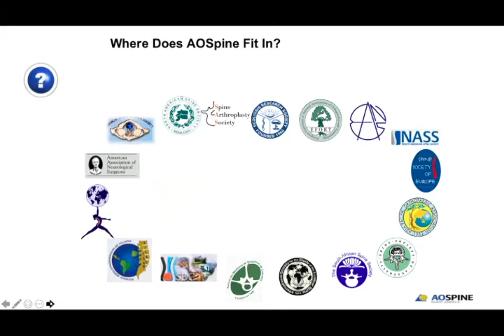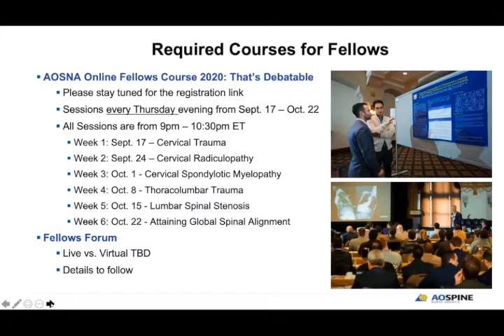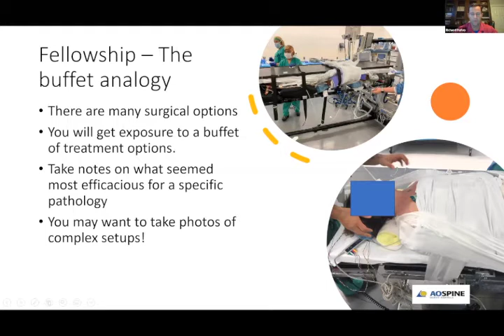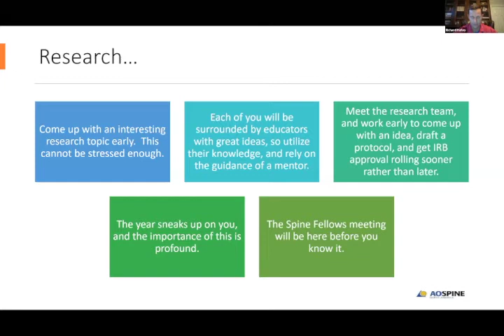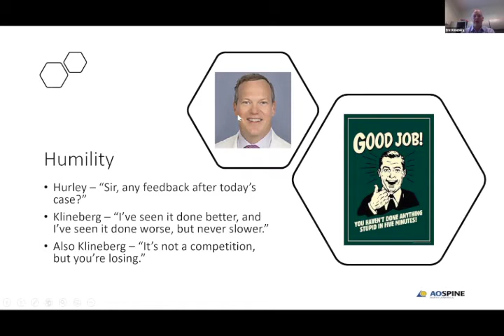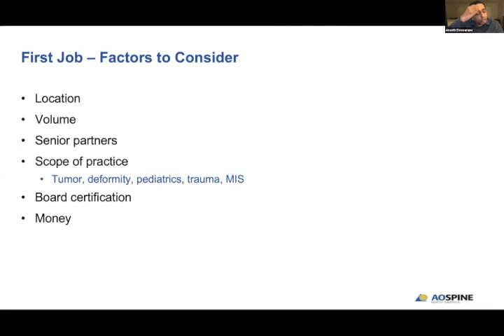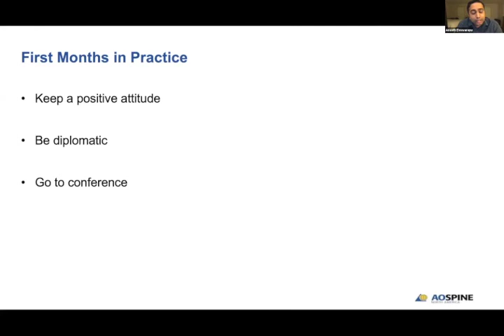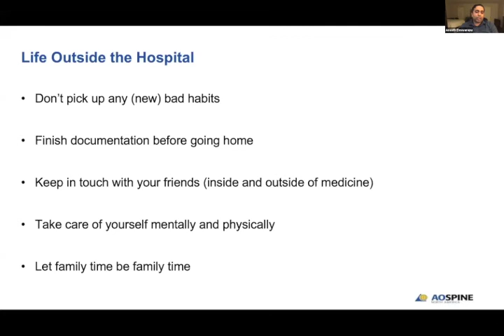AOSNA Fellows Kick-Off Webinar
Dr Klineberg: Introduction to the fellowship, the website and housekeeping.
Dr Hurley: how to make the most of the fellowship year
Dr Eleswarapu: how to transition from fellowship to practice, with a focus on lessons learned from fellowship

We will then have 15 min for discussion/questions.

Objectives: How to make the most of your fellowship year